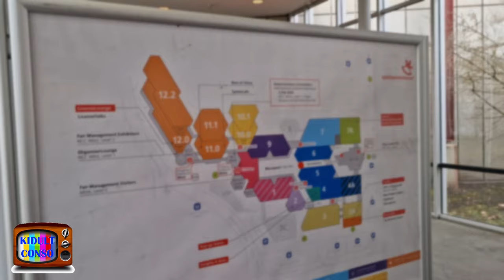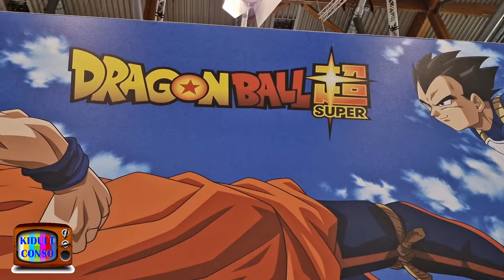🔥 2ème jour, il y a 2142 exposants de TOYS ici à Nuremberg au @spielwarenmesse 😲 !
5ème saison de la chaîne TV YouTube "Kidult Conso"

🚀 Depuis 1949, la Foire des Jouets de Nuremberg, le salon @spielwarenmesse constitue l'événement le plus important au monde du secteur du jouet.

➡️ Chaque année, à la fin Janvier, des milliers d’exposants et de visiteurs professionnels viennent à Nuremberg pour s’informer des toutes dernières nouveautés du secteur, établir leur programme de commandes et déjà préparer la Saint-Nicolas, les Fêtes de fin d’année 2024 et le carnaval 2025 !

➡️ Du 30 janvier au 3 février 2024, 2142 exposants venus de 69 pays accueilleront dans 17 palais d'exposition répartis sur 165.000 m² un panel de 58.000 professionnels venus de 128 pays 😲

Reportage exceptionnel, chaque jour, je suis dans le salon afin de vous livrer le meilleur de ma journée 🤪

NOS AMIS PARTENAIRES DE LA CHAINE KIDULT CONSO
FABRIX MyBOX: